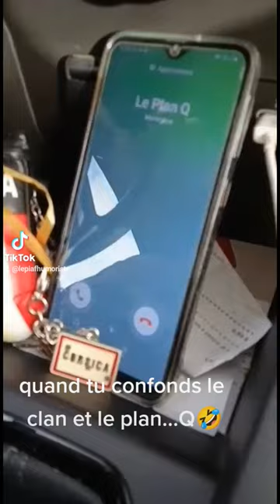le clan le film 😅🤣